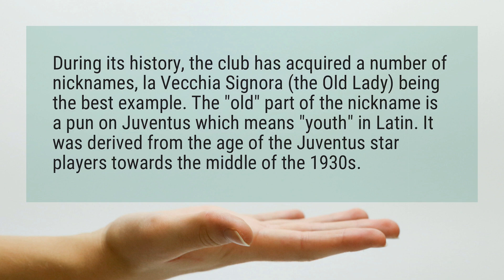What Juventus means?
During its history, the club has acquired a number of nicknames, la Vecchia Signora (the Old Lady) being the best example. The "old" part of the nickname is a pun on Juventus which means "youth" in Latin. It was derived from the age of the Juventus star players towards the middle of the 1930s.